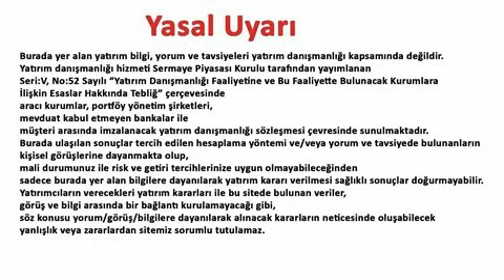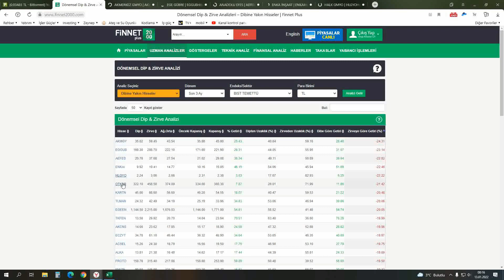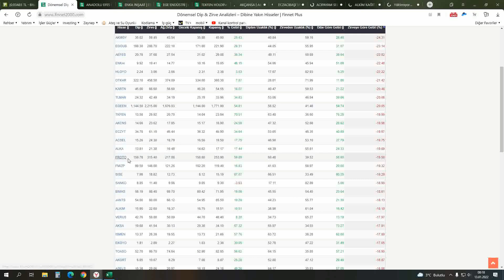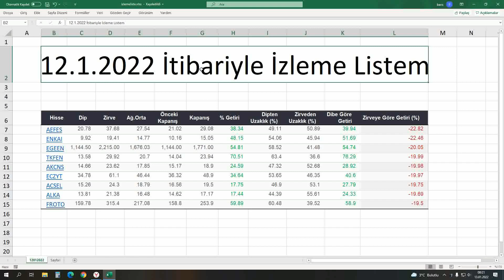12/01/2022 börse izleme listem || Eğitim Çalışmasıdır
Burada
sitesindeki verilerden faydalandım...